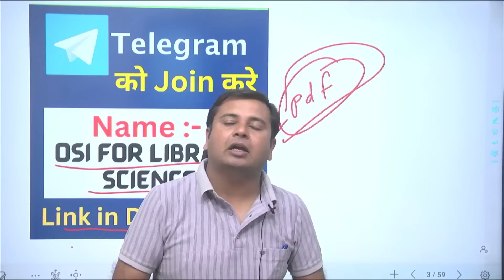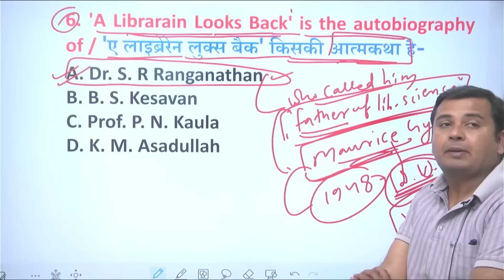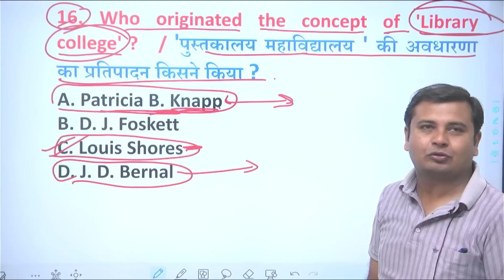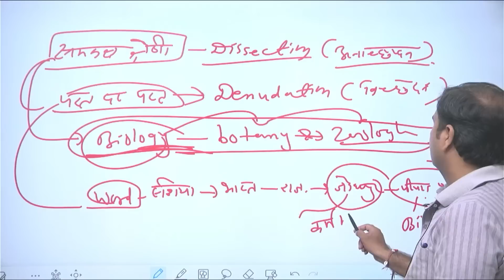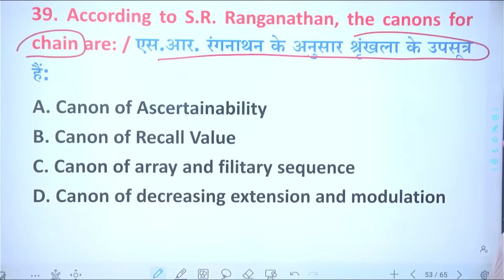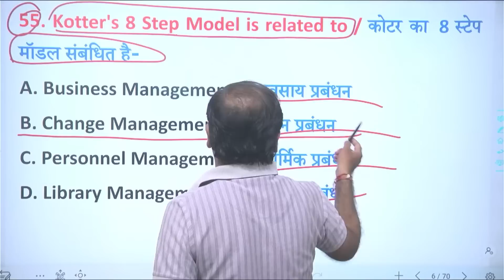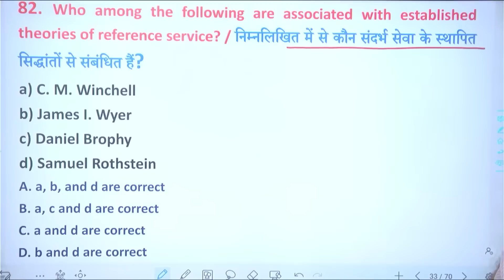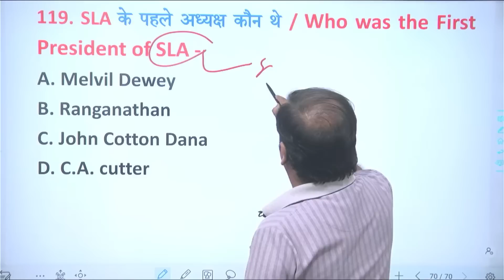Rajasthan Librarian 🔴 Set Exam 2023 🔴 Maha Mairathan class